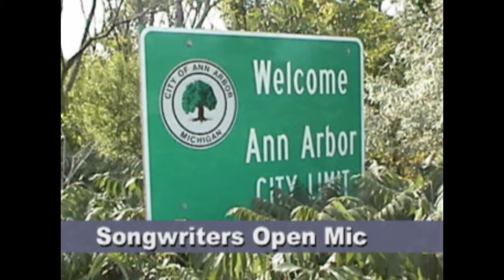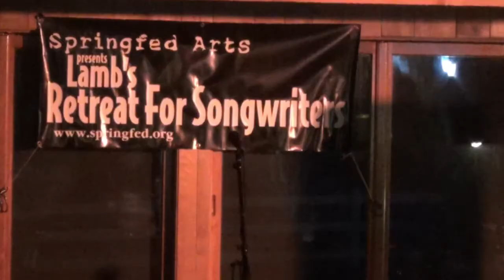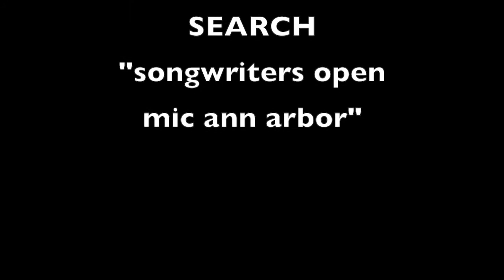Songwriters Open Mic Ann Arbor 1189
“Songwriters Open Mic Ann Arbor” episode # 1,189 was recorded On The Road, at Lamb's Retreat for Songwriters, on October 31, 2019, in Harbor Springs, Michigan. This episode has two-song sets by Jan Krist; Charlie Walmsley; and Linden Thoburn. Info on future Lamb's Retreats is at springfed (dot) org. SONGWRITERS OPEN MIC is produced and edited by Michigan-based musician Jim Novak . All songs are originals, performed by their composers, in an acoustic setting. These live recordings feature a wide variety of talented songwriters playing their songs and talking about their creative process. Additional details and updates are on the facebook page for “songwriters open mic ann arbor. “ Each thirty-minute program comes from a weekly tv series on public-access tv, beginning in 1996 on Ann Arbor’s Community Television Network. Songwriters Open Mic has been broadcast for over 1100 weekly episodes.